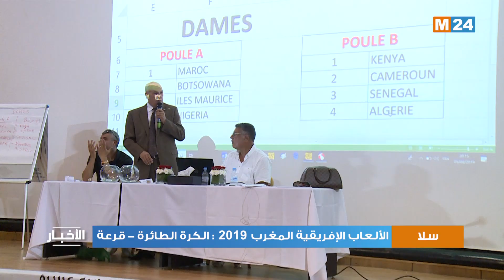الألعاب الإفريقية المغرب 2019: الكرة الطائرة - قرعة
أوقعت قرعة مسابقة الكرة الطائرة، ضمن دورة الألعاب الإفريقية التي سيحتضنها المغرب من 19 إلى 31 غشت الجاري، والتي تم سحبها بسلا، المنتخب الوطني ذكورا في المجموعة الأولى إلى جانب منتخبات نيجيريا وجزر موريس وبوتسوانا.